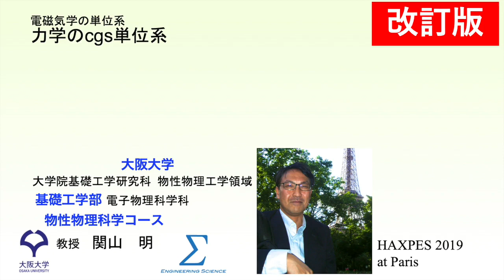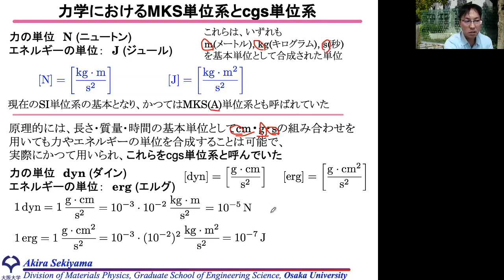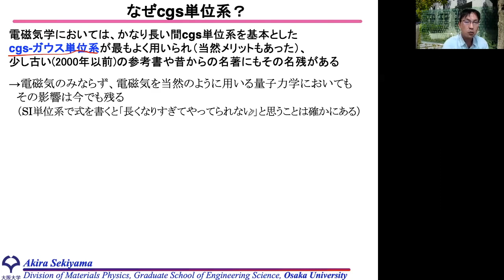電磁気学の単位系説明のための力学のcgs単位系（改訂版）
電磁気学のcgs単位系を説明するのに先立ち、力およびエネルギーのcgs単位系での表記とSI単位との関係、およびなぜ今でも量子力学でcgs単位系が使われているかについて説明します。
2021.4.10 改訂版